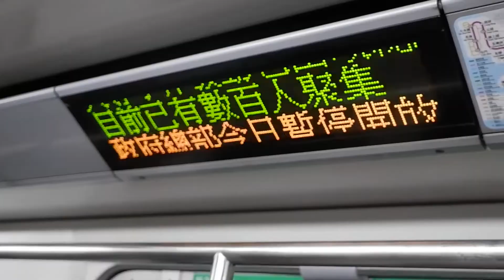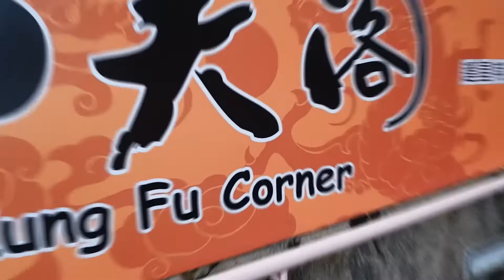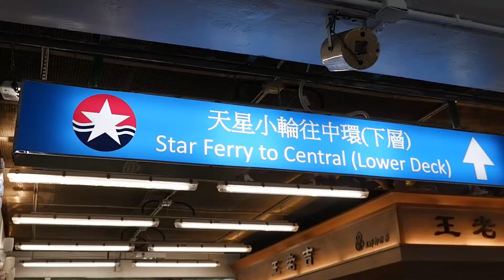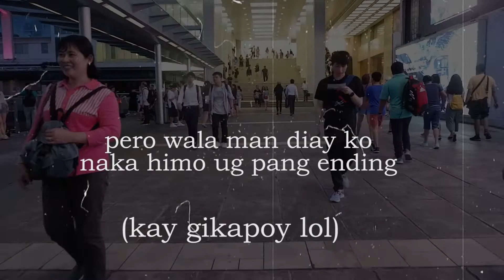Vlog 4: Laag sa Hong Kong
2. Dreams by Joakim Karud

3. Music Credit: SUNDANCE